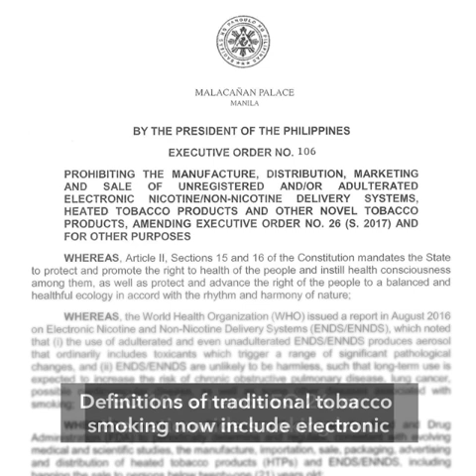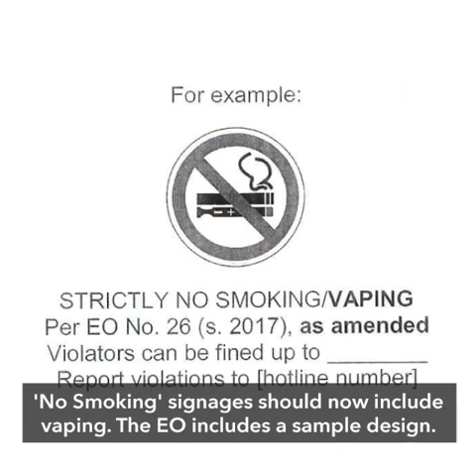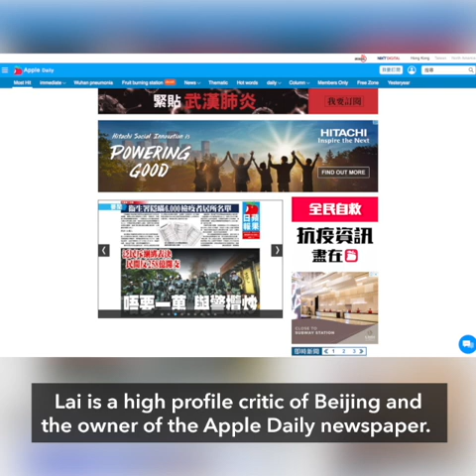PH, 8 countries show COVID-19 can be contained | Evening wRap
- WHO: 9 countries, including PH, show coronavirus 'can be contained'
- Bacolod City CIDG chief arrested for extortion
- Duterte amends nationwide smoking ban, outlaws unregistered e-cigarettes
- Philippine Airlines lays off 300 workers
- Hong Kong media tycoon Jimmy Lai arrested over pro-democracy rally